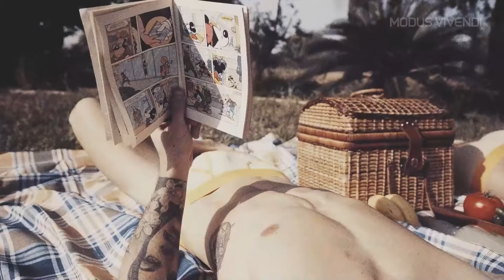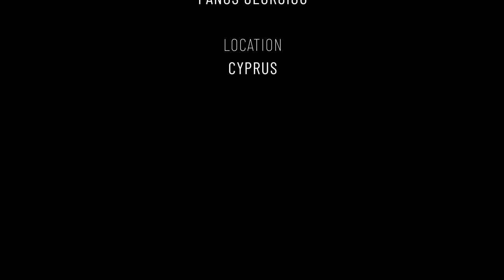MODUS VIVENDI COUNTRY LINE SS 2022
Photographer: Xanthos Georgiou @xanthosstudio / Videographer: Xanthos Georgiou @xanthosstudio / Models: Ioannis Toumazou @johnny_tmz & Panos Georgiou @panosgeo21 / Campaign: Country Line / Location: Cyprus

MODUS VIVENDI remembers and misses 50’s vibes and presents Country Line. A full collection has been landed and features the signature aesthetic of those days, which were full of romanticism and nostalgia. That time, when we were happy having a pic-nick under the sun, with the flavor of some homemade delicacies. Have a look in all the micro checked design from the Country Line and add a dash of fifties preppy style to your wardrobe. Feel free to wear it by blending styles from your contemporary closet and your lovely throw-back looks.

Beautiful and unique pieces featuring an elasticated matching waistband with embossed logo on them while the soft jacquard semi-elasticated fabric (ecofriendly) is the element that will make this line stand out of the crowd. Part of our responsible edit, knitted according to GOTS and under dyeing, washing procedure, complies with the OCS.

Don’t waste your time and choose your favorite country piece between of briefs, boxers, low cut briefs, jockstraps, tanga briefs, shirts & tanktop while you can find them available in pink, blue & yellow.